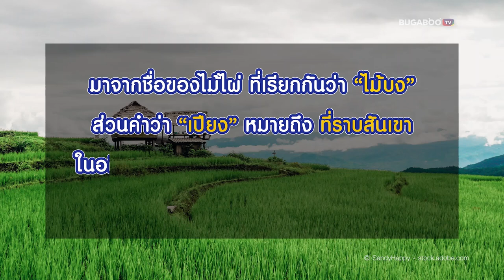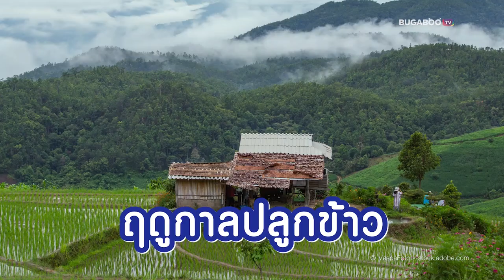ป่าบงเปียง เชียงใหม่ ชมผืนนาขั้นบันได บรรยากาศสโลว์ไลฟ์ | Bugaboo Travel | Ep.100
ป่าบงเปียง เที่ยวเชียงใหม่ สุดฮิตในช่วงหน้าฝน หรือปลายฝนต้นหนาว พาไปนอนดูดาว ชมวิวนาขั้นบันได ที่ บ้านป่าบงเปียง กันค่ะ ตั้งอยู่ในพื้นที่ของอุทยานแห่งชาติดอยอินทนนท์ อำเภอแม่แจ่ม จังหวัดเชียงใหม่ เป็นหนึ่งในทุ่งนาขั้นบันไดที่ได้ชื่อว่าสวยงามที่สุด

ป่าบงเปียง เที่ยวเดือนไหนดี ?!
1. ช่วงเดือนมิถุนายน - กรกฎาคม
เป็นช่วงที่เริ่มปลูกข้าว ซึ่งจะยังเป็นต้นกล้าเล็ก ๆ ทำให้สามารถมองเห็นพื้นน้ำของท้องนาได้ ภาพของพื้นน้ำสะท้อนกับท้องฟ้า ดูสวยงามมาก ๆ

2. ช่วงเดือนสิงหาคม - กันยายน
จัดเป็น High Season ของที่นี่ เพราะเป็นช่วงที่นาข้าวมีสีเขียวชอุ่มทั่วพื้นที่ของนาขั้นบันได พร้อมหมอกยามเช้า บรรยากาศสุดชิล สุดโรแมนติก

3. ช่วงเดือนตุลาคม - พฤศจิกายน
เข้าสู่ฤดูหนาว จะเป็นช่วงที่ทุ่งข้าวออกรวง สีเหลืองทอง สวยงามไม่แพ้กันเลยค่ะ บรรยากาศดี เย็นสบาย